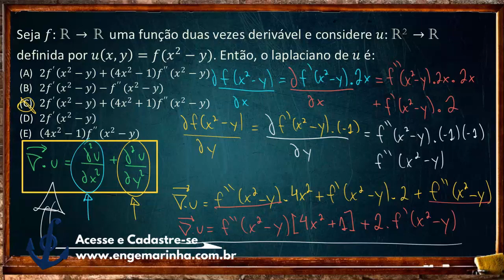CONCURSO | MARINHA | ENGENHARIA [Questão #16 - Cálculo Vetorial]